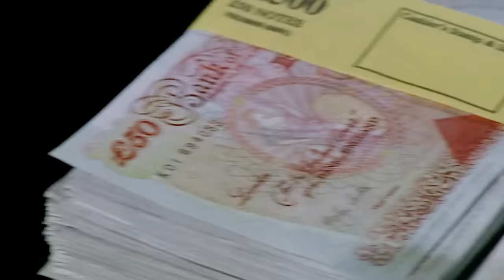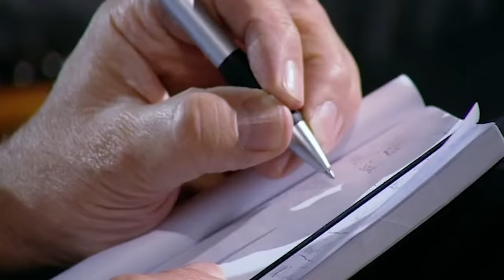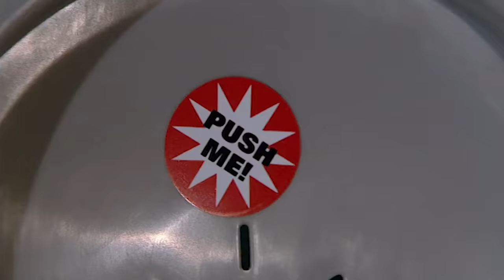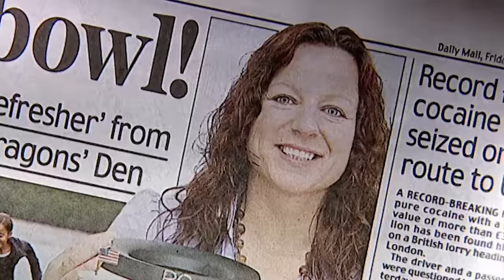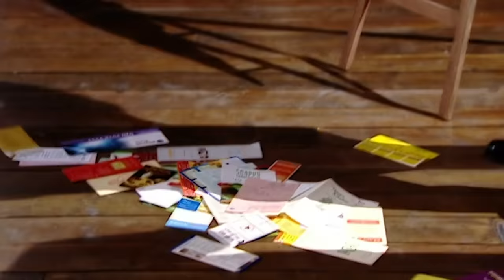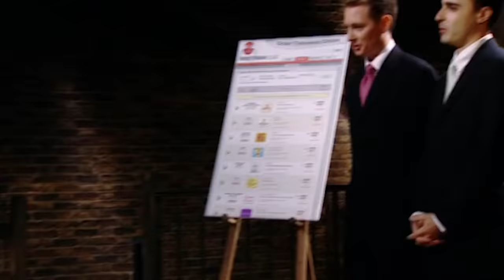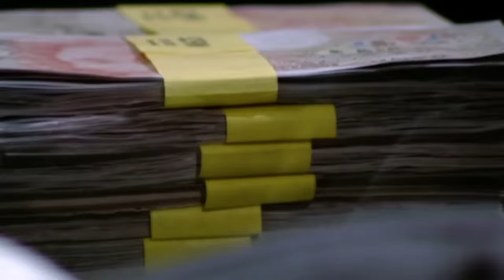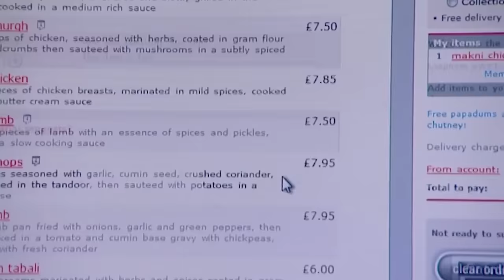Top 3 Rejected Products That Made Millions | Vol.2 | Dragons' Den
Our multi-millionaire Dragons may think they're shrewd enough to spot a lucrative business opportunity when it's pitched right in front of their eyes, but they don't always get it right and, every so often, the rejects get the last laugh.

These are the Top 3 Dragons' Den rejects that went on to make millions:

00:01 - #1 Martin Wadsworth, managing director of DiscreteHeat is in the Den seeking £150,000 in return for a 10% equity stake.

13:29 - #2 Natalie Ellis is pitching 'The Road Refresher' - a non-spill dog bowl. She's seeking £120,000 for 15%.

23:55 - #3 Shane Lake & Tony Charles are pitching 'Hungryhouse' - a website for local take-aways. They're seeking an investment of £100,000 for 11%.